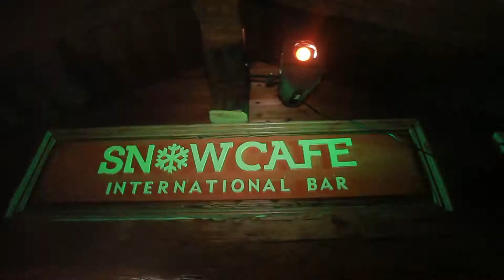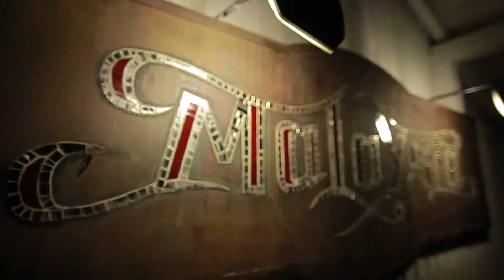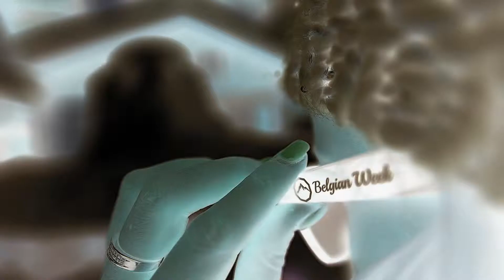Belgian Week - Aftermovie 2015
Here it is! Our aftermovie from Belgian Week 2015 in Val Thorens. Many thanks to all the people who came to party with us!